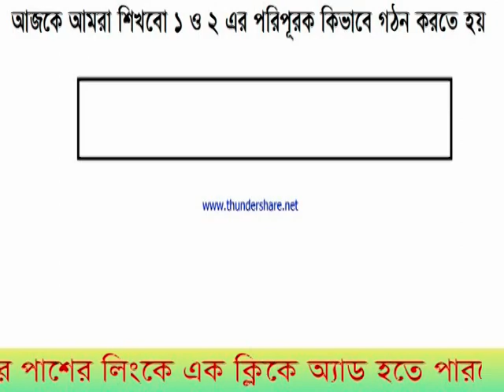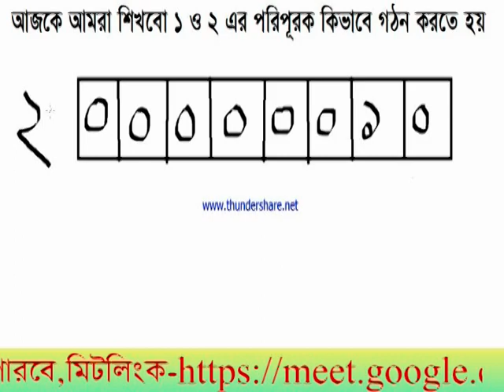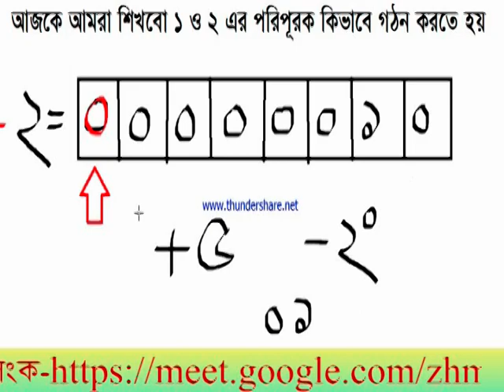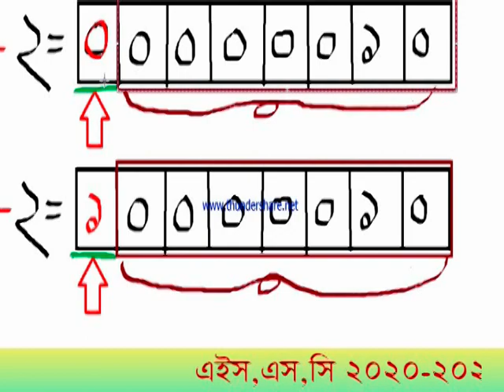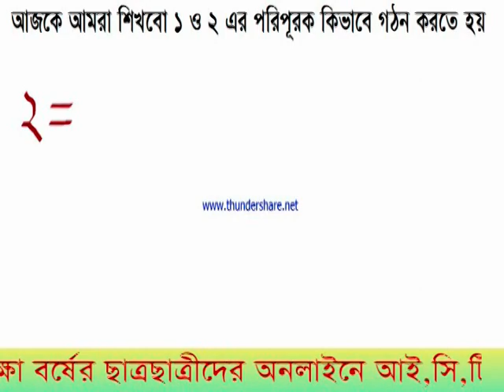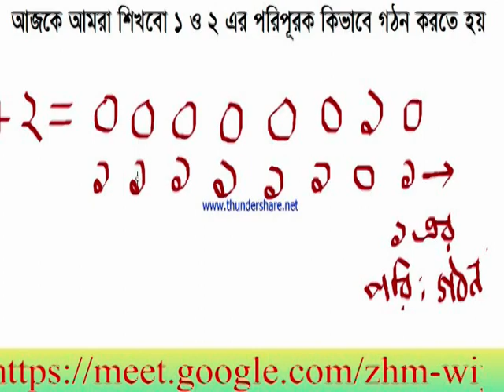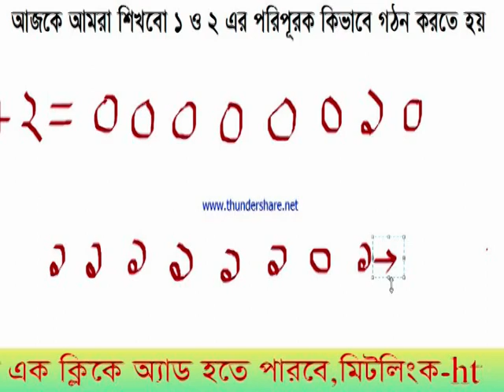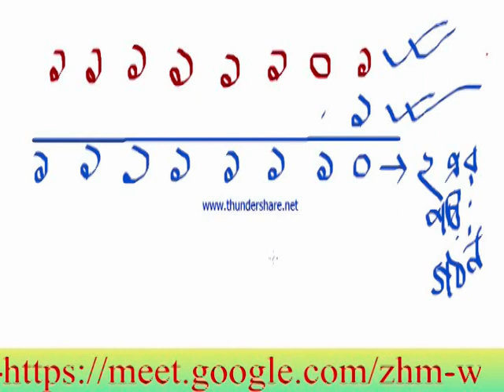Chapter 3 HSC ICT. Signed numbers and complement of 1 and 2. Bangla Tutorial.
Positive and negative numbers are used to solve various mathematical problems. The sign (+ or -) is usually used before the number to indicate whether the number is positive or negative. That is, when a number is preceded by a positive (+) or a negative (-) sign, that number is called a marked number.

An additional bit is added before the actual value to represent the marked number in the binary method. This extra bit is called a sign bit. If the symbol bit is 0 then the number is positive and if the symbol bit is 1 then the number is considered negative.

Symbolic Number Representation: There are three methods for representing numbers with negative (-) symbols or negative numbers in computer systems. E.g.

Signed magnitude form
1’s Complement form
2’s Complement form
In this case, the representation of positive numbers is the same in all the three methods. That is, in the case of positive numbers, the rest of the number except the symbol bit represents the value of the number. However, in the case of negative numbers, the representation is different.

Below are my other links:

*Md. Ziaul Alam
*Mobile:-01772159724